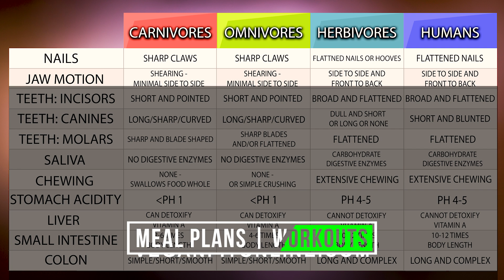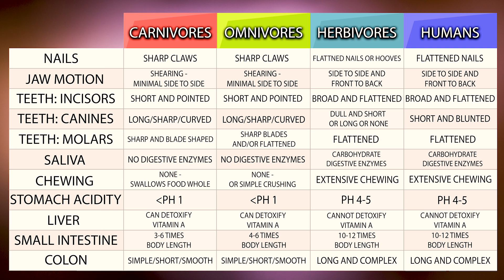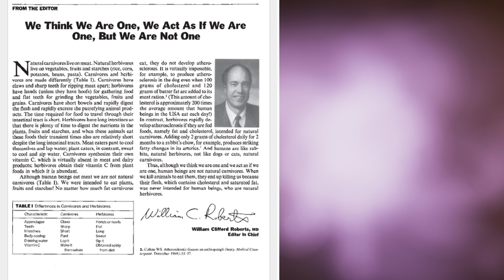Humans Are Herbivores | Facts on our Anatomy and The Plant Based Vegan Diet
Humans Are Not Carnivores, we are Herbivores. In this video I lay out the facts to help you understand why we are mean to eat a plant based vegan diet. Our anatomy simply isn't meant to deal with the consumption of meat. We aren't omnivores either. Humans are herbivores.

I need your support to grow :)